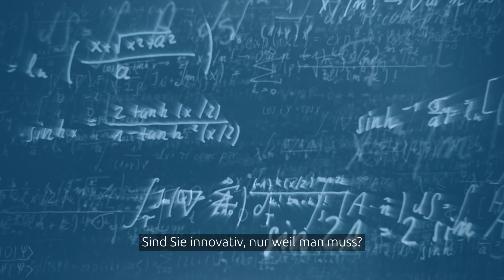Capgemini: Get The Future You Want [German]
Nutzen Sie die Möglichkeiten der Technik, um die Transformation Ihres Unternehmens voranzubringen.